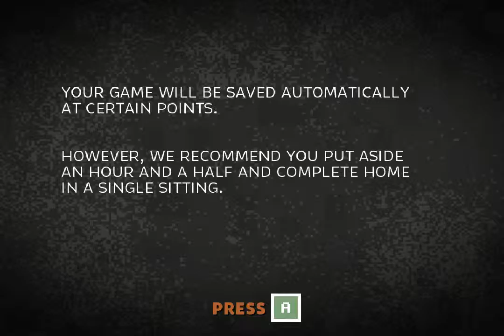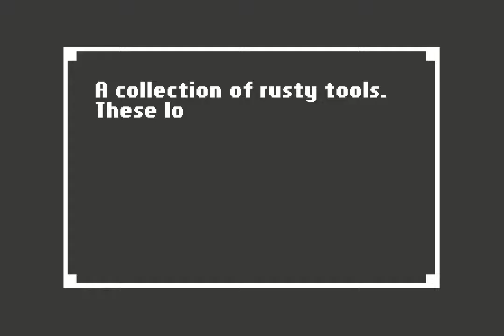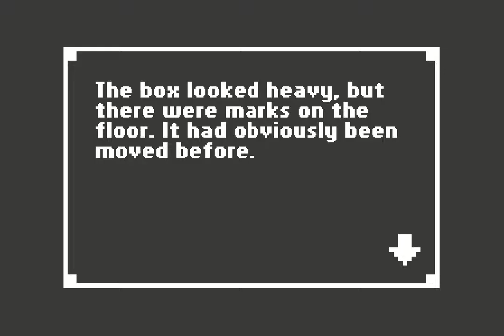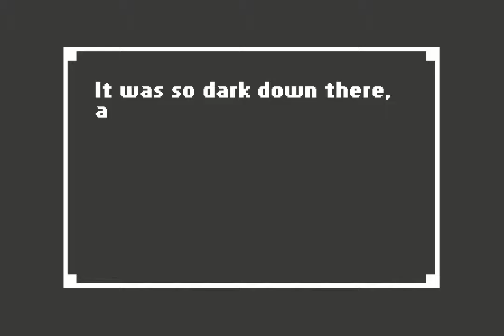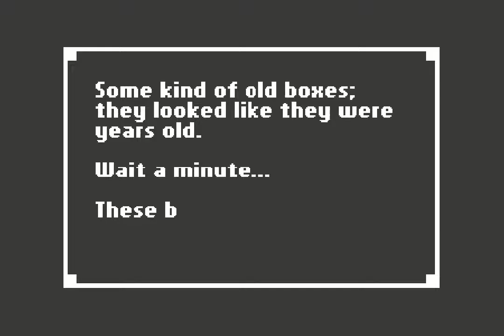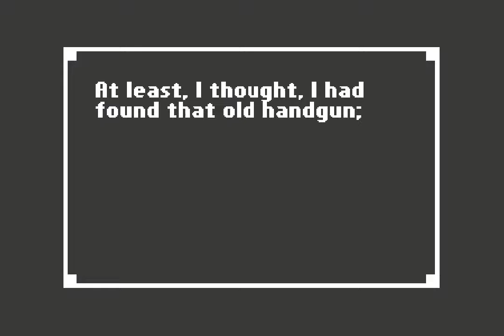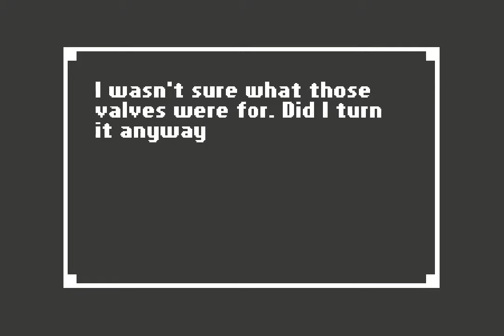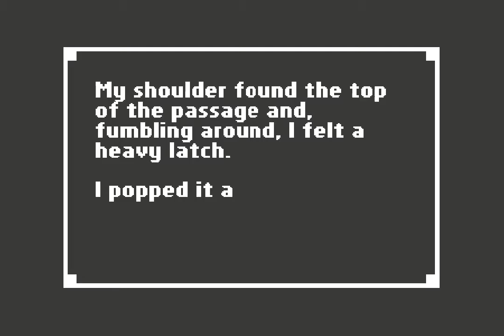U&A Play: Home [Night Frights] PT1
Urban Narrates & Abel Plays the Unique Horror Adventure Home